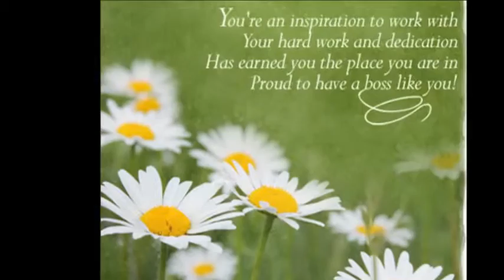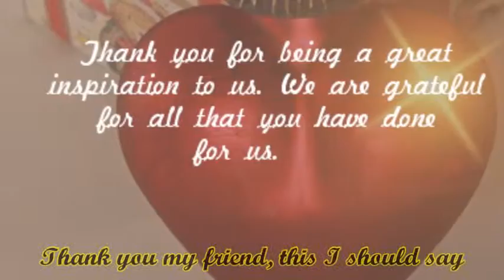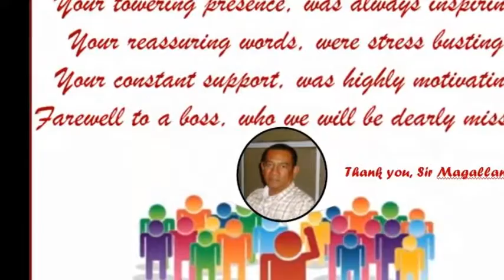Thank You, My Friend - Sir Magallanes' Tribute